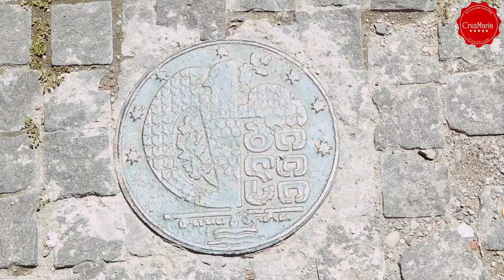Мария Круз в Грузии. Часть 3 | Maria Cruz in Georgia. Part 3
Третья передача о путешествиях и приключениях писательницы Марии Круз в Грузии.

Салону красоты Guinot Institut Paris a Tbilisi и лично Keti Gogishvili & Chanchica за мэйкап и причёски для Марии Круз

И всем приятным, дружелюбным и гостеприимным людям, которых мы встретили в Грузии!

Где мы были в этой передаче:

Праздник молодого вина на Мтацминде

Старый город Тбилиси

Серные бани Тбилиси